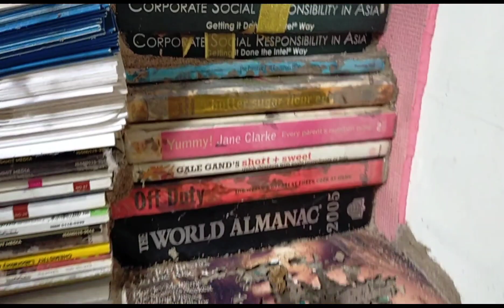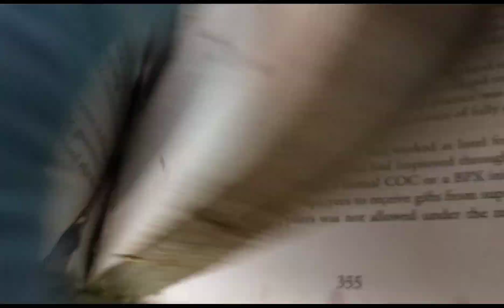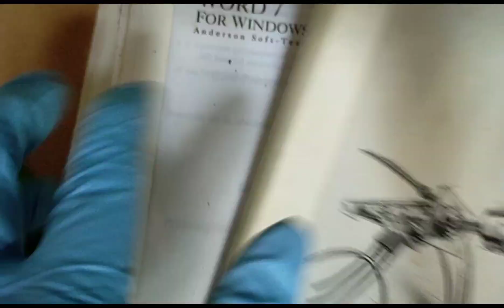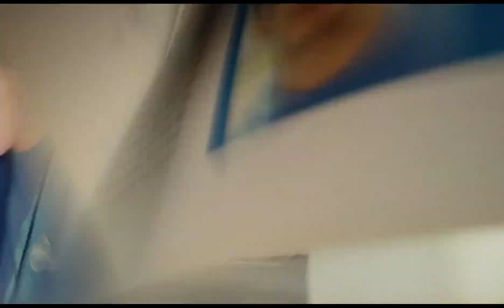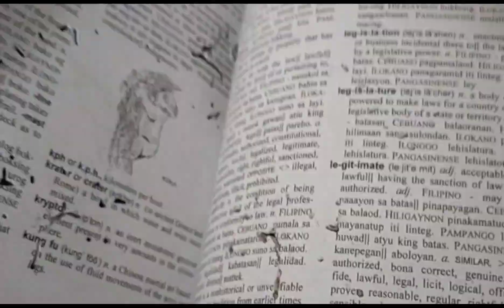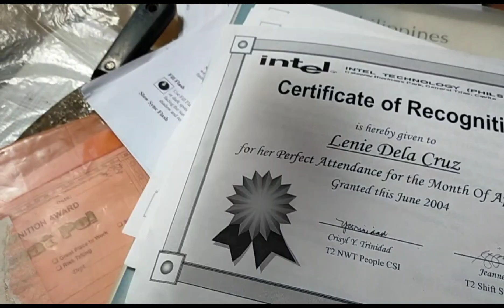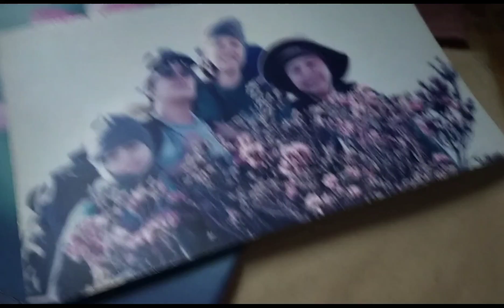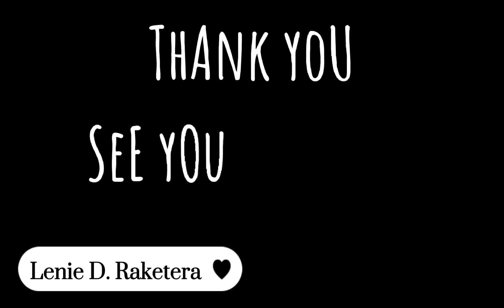TERMITES INSECT ATTACK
Termites are eusocial insects that are classified at the taxonomic rank of infraorder Isoptera, or alternatively as epifamily Termitoidae, within the order Blattodea (along with cockroaches). Termites were once classified in a separate order from cockroaches, but recent phylogenetic studies indicate that they evolved from cockroaches, as they are deeply nested within the group, and the sister group to wood eating cockroaches of the genus Cryptocercus. Previous estimates suggested the divergence took place during the Jurassic or Triassic. More recent estimates suggest that they have an origin during the Late Jurassic,[3] with the first fossil records in the Early Cretaceous. About 3,106 species are currently described, with a few hundred more left to be described. Although these insects are often called "white ants",[4] they are not ants, and are not closely related to ants

SoUrce: WIKIPEDIA